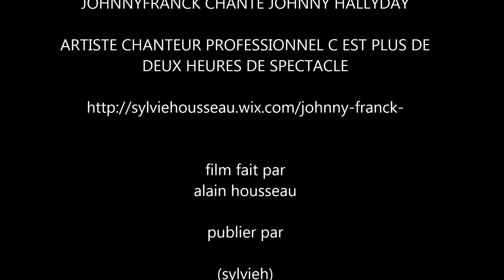johnny franck chante Johnny Hallyday allumer le feu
concert Johnny Franck au camping Le Val d'Authie le jeudi 30 juillet 2015